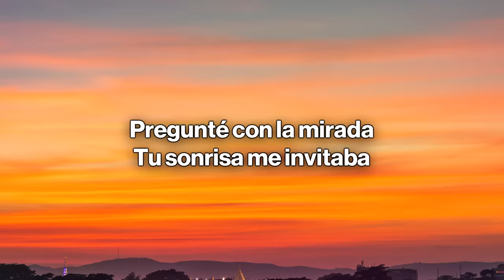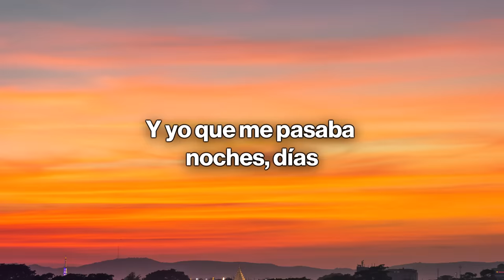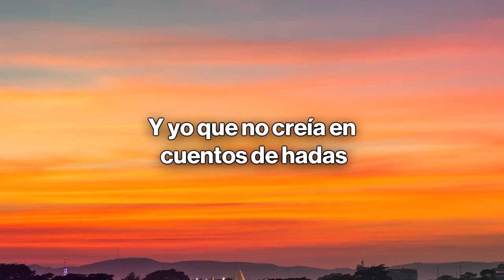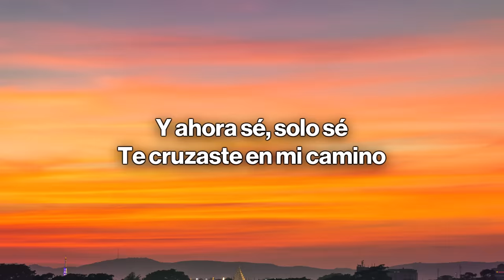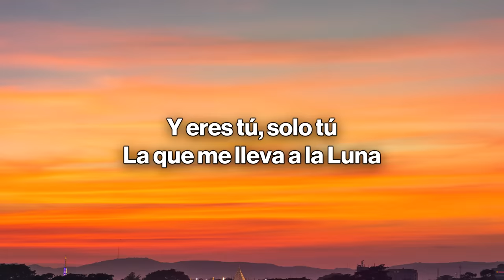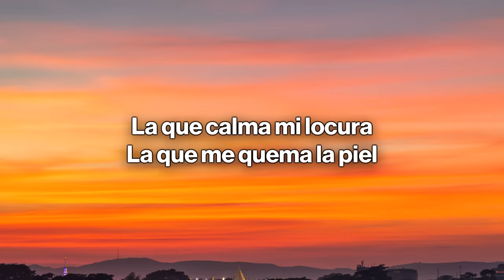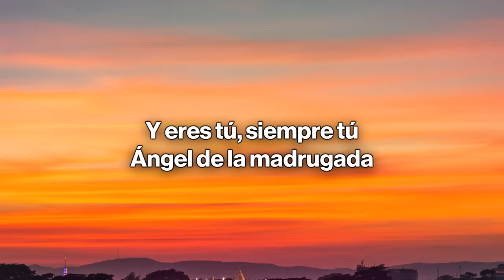Elefante - Ángel (Letra/Lyrics)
🎤 Letra/Lyrics:
Te encontré de madrugada
Cuando menos lo esperaba
Cuando no buscaba nada te encontré
Pregunté con la mirada, tu sonrisa me invitaba, ¿para qué tantas palabras?, ¿para qué?

Y yo que me pasaba noches días
Entre amores de mentiras
Entre besos de papel
Y yo que no creí en cuentos de hadas
Ni en princesas encantadas
No me pude defender

Coro:
Y eres tu, sólo tu
La que me lleva a la luna
La que calma mi locura
La que me quema la piel
Y eres tu siempre tu
Ángel de la madrugada
El tatuaje de mi alma
Para siempre te encontré

Me colgué de tu mirada
Me quedé con tu sonrisa
Si te vas no existe nada si te vas
Y ahora sé sólo sé
Te cruzaste en mi camino
Me encontré el paraiso y me quedé

Y yo que no creía en cuentos de hadas

Coro 2x